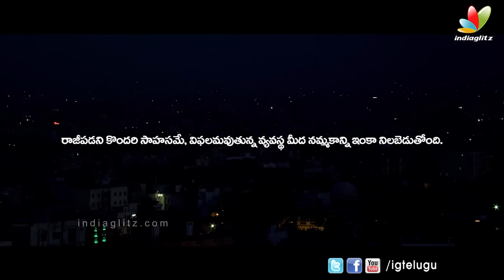Terror Trailer ll Srikanth